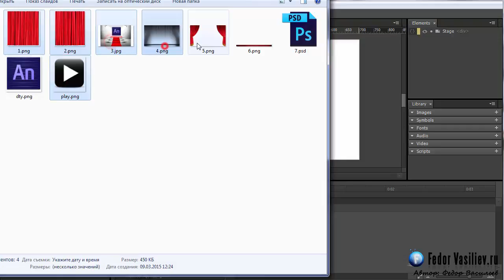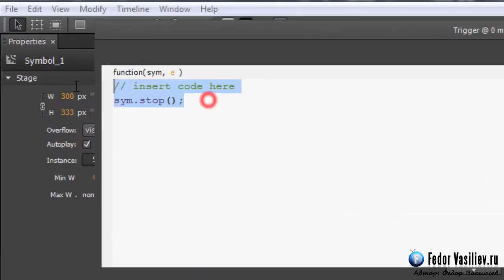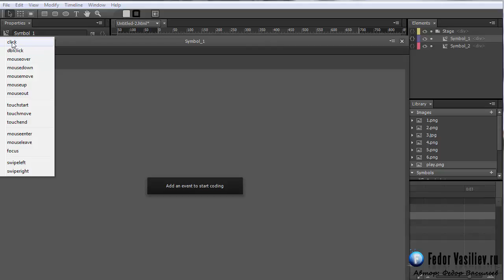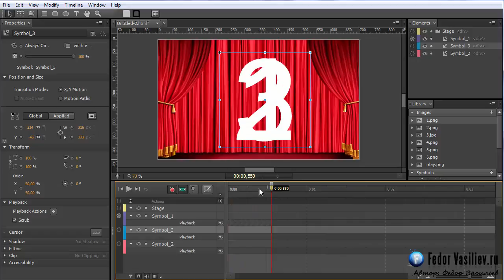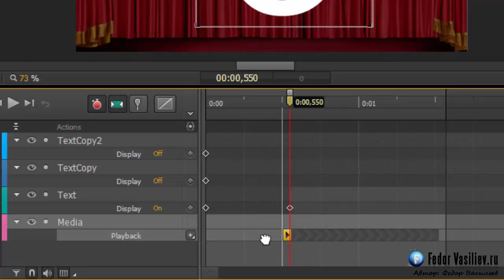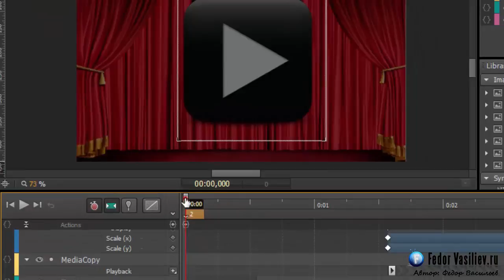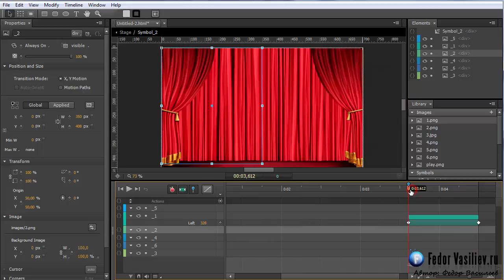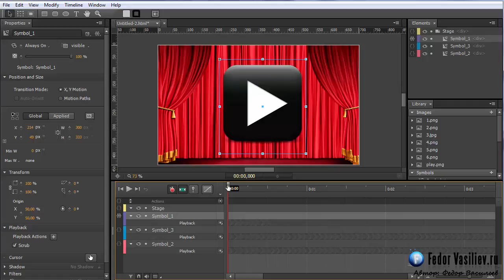11.Начинаем работу со звуком в Adobe Edge Animate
В этом уроке я покажу вам как можно использовать звуковые (mp3) файлы в анимации.